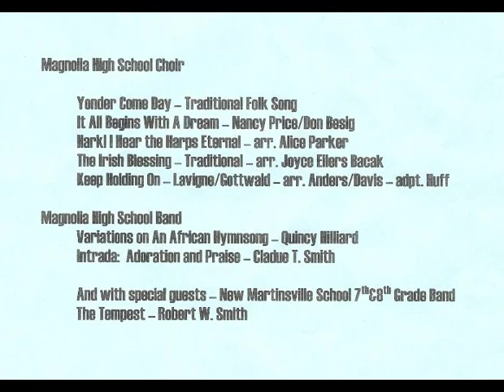2010 Wetzel County Honor Band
2010 Wetzel County Honor Band featuring all schools in Wetzel County, WV.